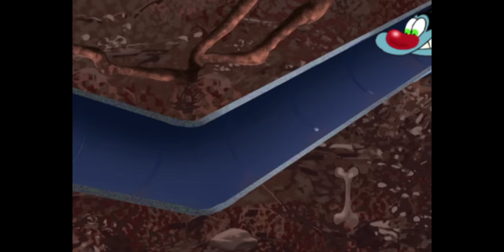हिंदी Oggy and the Cockroaches - 🤢 शौचालयों में 🤢 - Hindi Cartoons for Kids